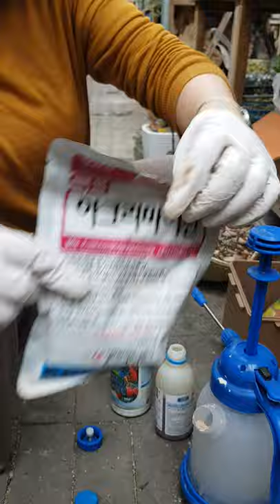그까이꺼 거미 무섭지 않아요~벌레 및 곰팡이 제거제 뿌리기